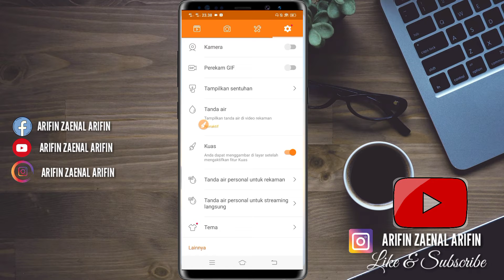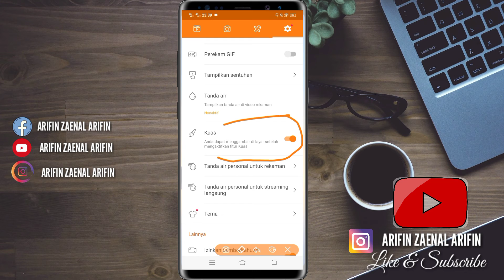Aktifin kuas Du Recorder biar video tutorialmu mudah di pahami penonton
Arifin Zaenal Arifin